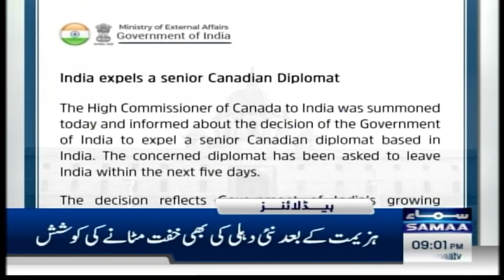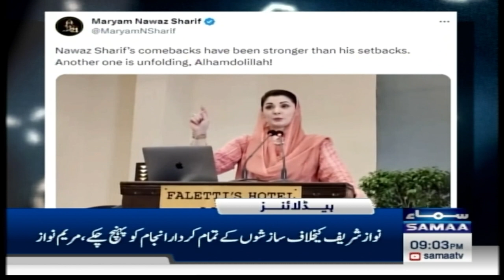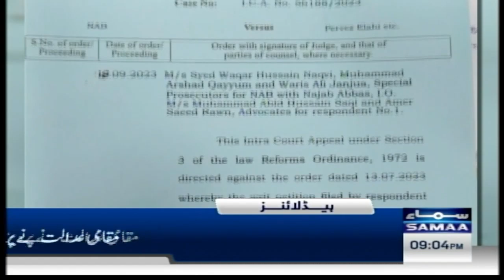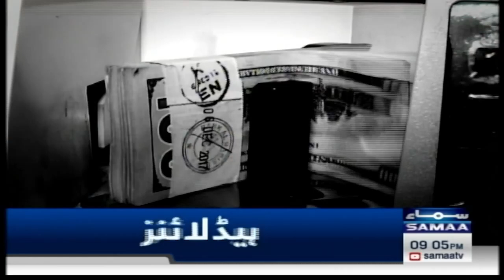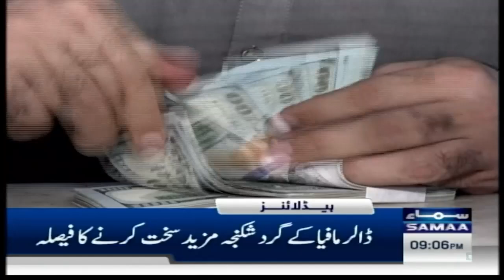Samaa News Headlines 9PM | Petrol Price Hike ? | 19 September 2023 | SAMAA TV